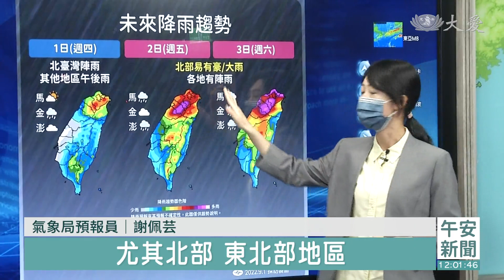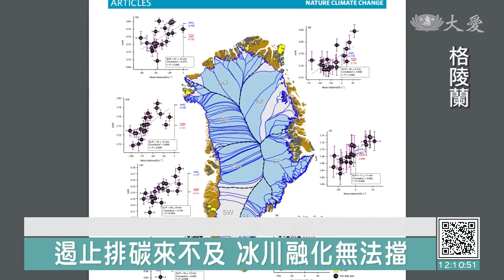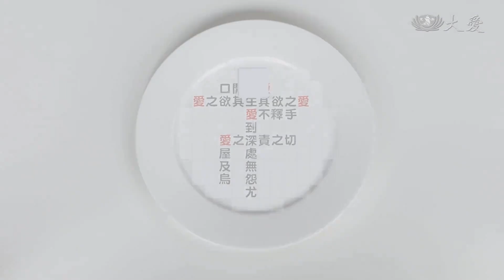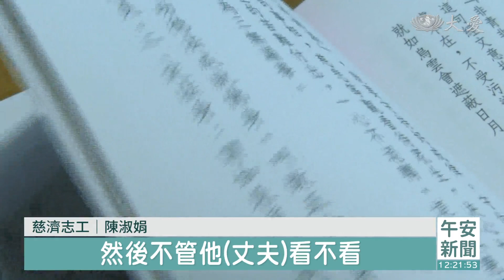大愛新聞 2022-09-01 1200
00:00 - 新聞片頭
03:20 - 頸椎肩疼痛 竟是罕見伊文氏肉瘤
05:53 - [國際] 美FDA批准次世代疫苗 鎖定BA.4 ＆ BA.
06:56 - [國際] 中國大陸疫情干擾 多省市中小學延開學
08:00 - [國際] 加泰隆尼亞 超大冰雹釀50多人傷亡
09:53 - [國際] 格陵蘭冰層融化中 紐約也會消失
16:22 - 颱風環流基隆短暫雨 尚未解除旱象
20:30 - 看大愛做環保 人生走向康莊大道
01:04 - 軒嵐諾吞併熱帶低壓 台灣東南方海面滯留中
18:29 - 為愛培訓棄葷茹素 圓滿罹癌妻慈悲願
24:02 - 藍毗尼克難環境發放 藉事練心更惜福